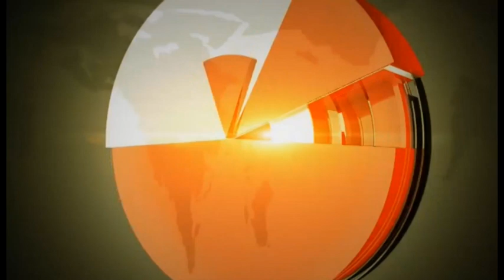PR in the age of Instant Media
A best guest lecture by Mr. Joe A Scaria on media predictions and importance of PR conducted by Public Relation Council Of India, Young Communicators Club - PRCI and University Visvesvaraya College Of Engineering.